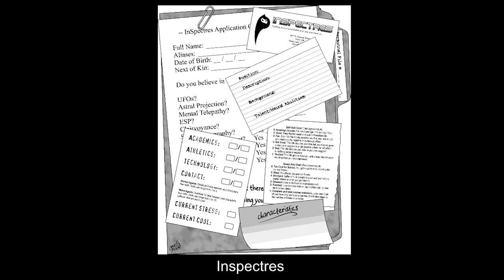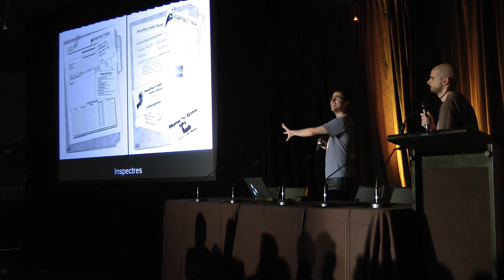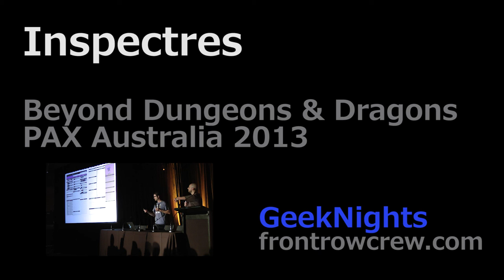Indie RPG Spotligtht - Inspectres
Inspectres is an indie RPG by Jared Sorensen.  Its mechanics focus on who controls the narrative at different points (depending on player success or failure), in order to essentially make Ghostbusters (the movie) happen in tabletop RPG form.

Rym and Scott of GeekNights presented "Beyond Dungeons & Dragons" at PAX Australia 2013. (They've previously presented this at ConnectiCon 2008, PAX Prime 2008, PAX Prime 2009, PAX East 2010, MAGFest X, and dozens of other conventions).  This is a short excerpt from that full lecture, spotlighting one of the specific game examples they used.